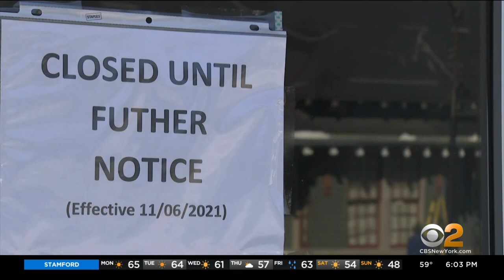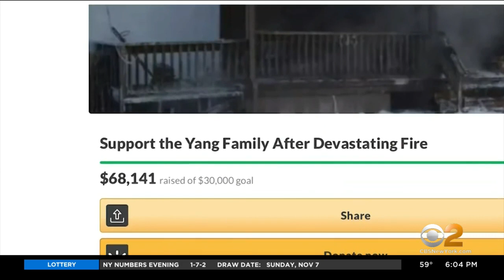Deadly Weekend Fire Devastates Family In Dutchess County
Millerton, New York is rallying around a local business owner who was left homeless and heartbroken. CBS2's Tony Aiello reports.